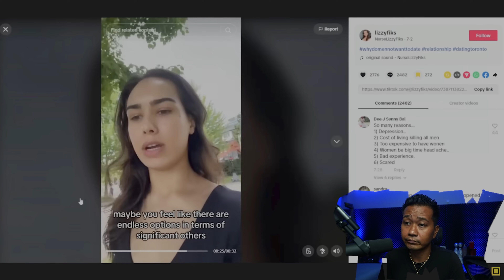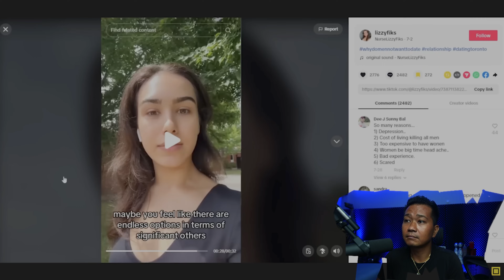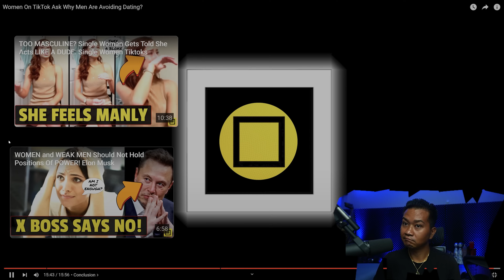Women On TikTok Ask Why Men Are Avoiding Dating?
drizzle drizzle!

Channel :            @replicantphish